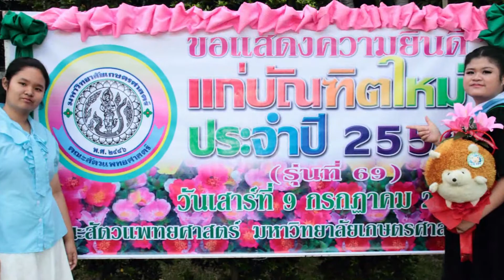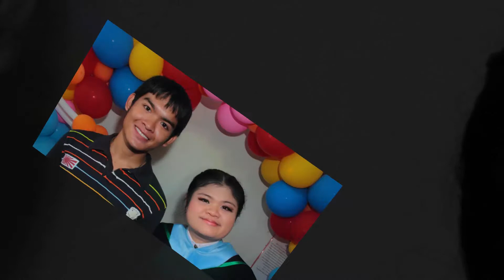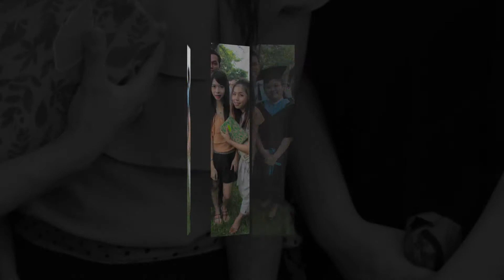ถ่ายรูป รับปริญญา ดิว เกษตรศาสตร์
Graduation Kasetsart  University 2011 (Dew)
Graduation Dew
Faculty of Veterinary Medicine
Kasetsart  University 2011
9 July 2011